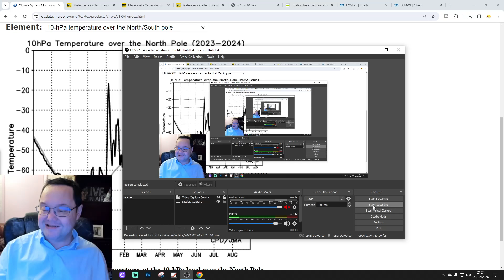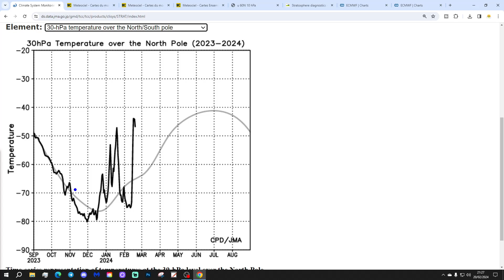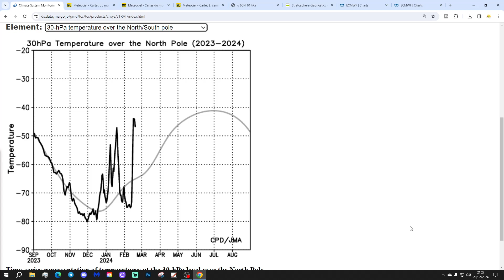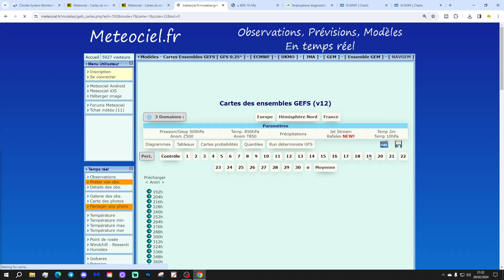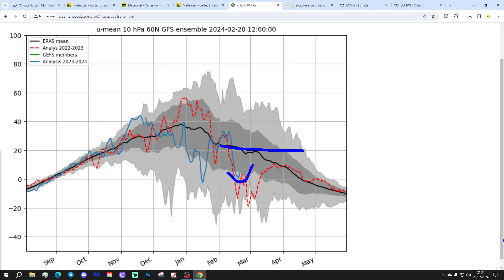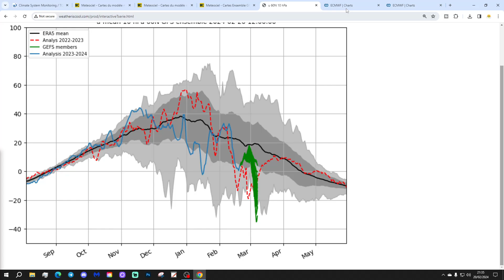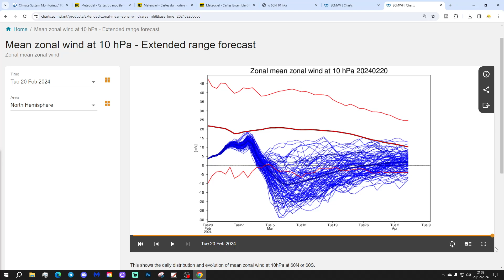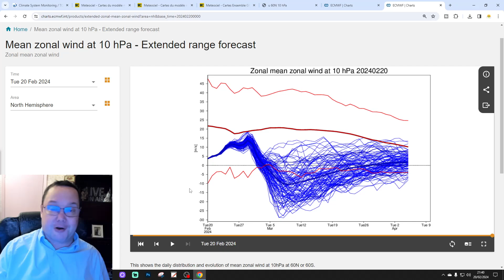Strat Watch: Will We Get Another Sudden Stratospheric Warming For Winter 2023/24? (Episode 15)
Welcome to Strat Watch!

Will we get another sudden stratospheric warming (SSW) causing disruption, displacement or even the destruction of the SPV (Stratospheric Polar Vortex) in winter 2023/24?

Episode 15 of Strat Watch for Winter 23/24 brings you up to date with all of the latest developments...

💡  Video Credits: 💡

💡  GWV Links: 💡